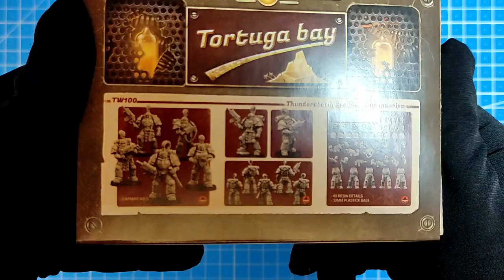Unboxing Thunderstorm Soldiers Legionnaries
Description: By purchasing this product you get a collection of miniatures designed by Tortuga Bay Studio. The miniature is made of high quality resin, sustained on a 28mm scale and is supplied with a 40 mm base. The set contains 5 miniatures. Please note all miniatures are supplied not assembled and not painted. The images shown in the pictures above are an example of finished models after assembly and painting.

Artist - Pavel Logvinov
Sculptor - Pavel Logvinov